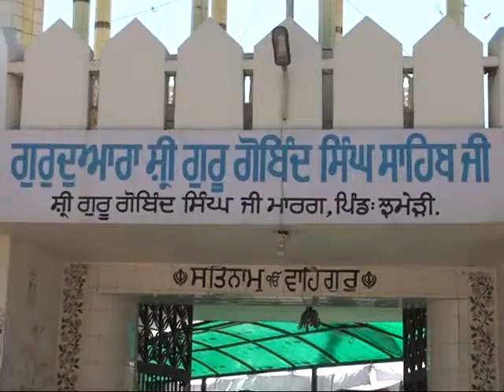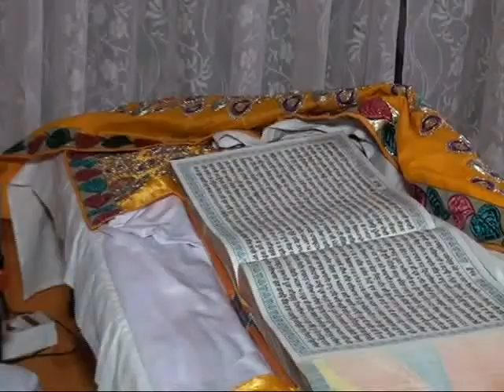mata mohinder kau ludhiana